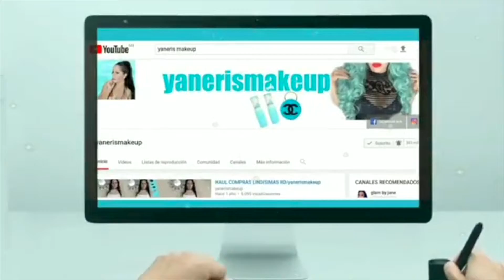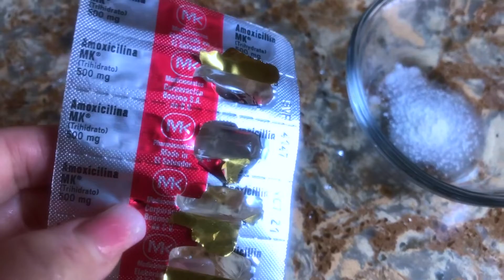COMO PASAR RELAX UN DIA ENTERO EN CASA RD/yanerismakeup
SI QUIERES SER MI AMIGA SIGUEME AQUI
FACEBOOK antesmrtaquesensilla
INSTAGRAM yanerismakeup